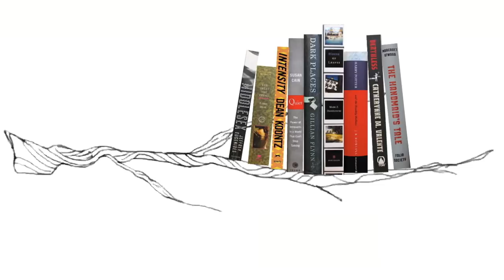REACTING TO YOUR ASSUMPTIONS ABOUT ME